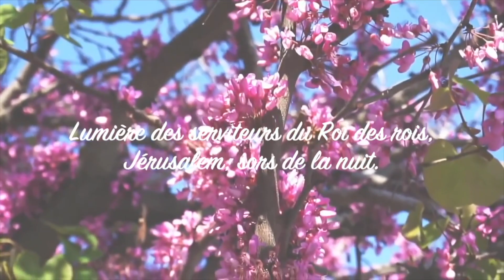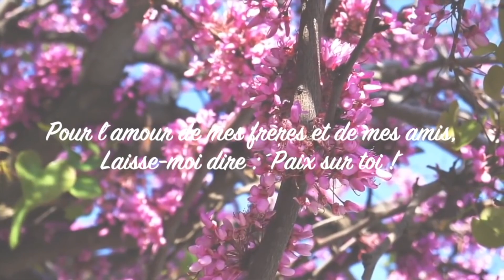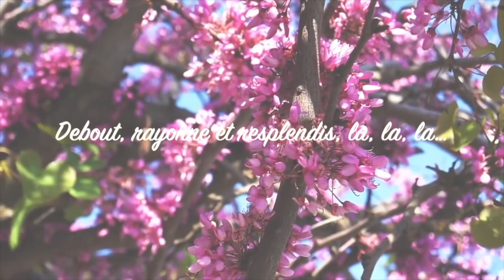Écoute : Parole et Évangile du jour | Mardi 18 janvier •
Commentaire de pape du site Vatican News
Transitions & Chants 🎼🎼 Glorious & Emmanuel Music :

LECTURES DE LA MESSE
PREMIÈRE LECTURE
« Samuel donna l’onction à David au milieu de ses frères. L’esprit du Seigneur s’empara de David » (1 S 16, 1-13)
Lecture du premier livre de Samuel

    le Seigneur dit à Samuel :
« Combien de temps encore seras-tu en deuil à cause de Saül ?
Je l’ai rejeté pour qu’il ne règne plus sur Israël.
Prends une corne que tu rempliras d’huile, et pars !
Je t’envoie auprès de Jessé de Bethléem,
car j’ai vu parmi ses fils mon roi. »
    Samuel répondit :
« Comment faire ?
Saül va le savoir, et il me tuera. »
Le Seigneur reprit :
« Emmène avec toi une génisse,
et tu diras que tu viens offrir un sacrifice au Seigneur.
    Tu convoqueras Jessé au sacrifice ;
je t’indiquerai moi-même ce que tu dois faire
et tu me consacreras par l’onction celui que je te désignerai. »
    Samuel fit ce qu’avait dit le Seigneur.
Quand il parvint à Bethléem,
les anciens de la ville allèrent à sa rencontre en tremblant,
et demandèrent :
« Est-ce pour la paix que tu viens ? »
    Samuel répondit :
« Oui, pour la paix.
Je suis venu offrir un sacrifice au Seigneur.
Purifiez-vous, et vous viendrez avec moi au sacrifice. »
Il purifia Jessé et ses fils,
et les convoqua au sacrifice.
    Lorsqu’ils arrivèrent et que Samuel aperçut Éliab, il se dit :
« Sûrement, c’est lui le messie,
lui qui recevra l’onction du Seigneur ! »
    Mais le Seigneur dit à Samuel :
« Ne considère pas son apparence ni sa haute taille,
car je l’ai écarté.
Dieu ne regarde pas comme les hommes :
les hommes regardent l’apparence,
mais le Seigneur regarde le cœur. »
    Jessé appela Abinadab et le présenta à Samuel,
qui dit :
« Ce n’est pas lui non plus que le Seigneur a choisi. »
    Jessé présenta Shamma,
mais Samuel dit :
    Jessé présenta ainsi à Samuel ses sept fils,
et Samuel lui dit :
« Le Seigneur n’a choisi aucun de ceux-là. »
    Alors Samuel dit à Jessé :
« N’as-tu pas d’autres garçons ? »
Jessé répondit :
« Il reste encore le plus jeune,
il est en train de garder le troupeau. »
« Envoie-le chercher :
nous ne nous mettrons pas à table
tant qu’il ne sera pas arrivé. »
    Jessé le fit donc venir :
le garçon était roux, il avait de beaux yeux, il était beau.
Le Seigneur dit alors :
« Lève-toi, donne-lui l’onction : c’est lui ! »
    Samuel prit la corne pleine d’huile,
et lui donna l’onction au milieu de ses frères.
L’Esprit du Seigneur s’empara de David à partir de ce jour-là.
Quant à Samuel, il se mit en route
et s’en revint à Rama.

PSAUME
R/ J’ai trouvé David, mon serviteur. (Ps 88, 21a)

ÉVANGILE
« Le sabbat a été fait pour l’homme, et non pas l’homme pour le sabbat » (Mc 2, 23-28)

Un jour de sabbat,
Jésus marchait à travers les champs de blé ;
et ses disciples, chemin faisant,
se mirent à arracher des épis.
    Les pharisiens lui disaient :
« Regarde ce qu’ils font le jour du sabbat !
Cela n’est pas permis. »
    Et Jésus leur dit :
« N’avez-vous jamais lu ce que fit David,
lorsqu’il fut dans le besoin et qu’il eut faim,
lui-même et ceux qui l’accompagnaient ?
    Au temps du grand prêtre Abiatar,
il entra dans la maison de Dieu
et mangea les pains de l’offrande
que nul n’a le droit de manger, sinon les prêtres,
et il en donna aussi à ceux qui l’accompagnaient. »
    Il leur disait encore :
« Le sabbat a été fait pour l’homme,
et non pas l’homme pour le sabbat.
    Voilà pourquoi le Fils de l’homme
est maître, même du sabbat. »